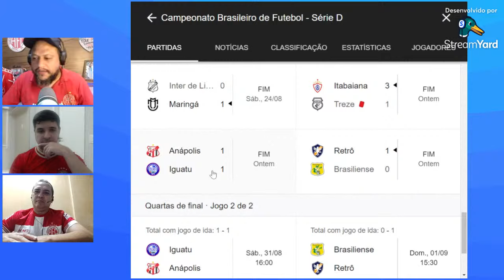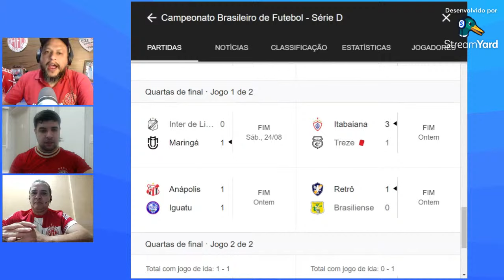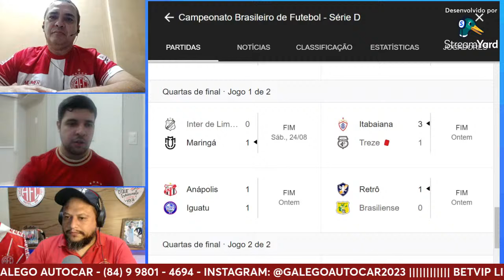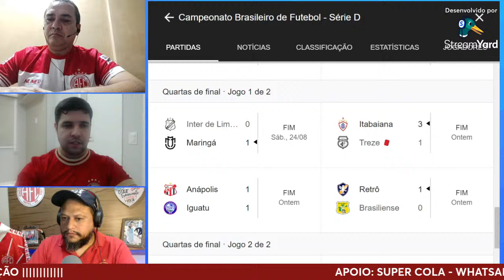SÉRIE D: QUEM TA MAIS PREPARADO PARA O JOGO DO ACESSO - FAVORITOS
MARINGA x INTER DE LIMEIRA
IGUATU x ANAPOLIS
TREZE x ITABAINA
BRASILIENSE x RETRÔ

➡️ APOIO
SUPER COLA

Melhor ferramenta para geração de Lives.